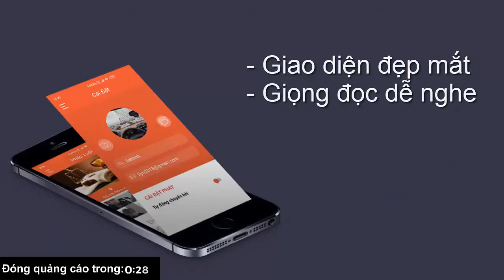Những hình ảnh đầu tiên của xe buýt điện 'made in Việt Nam' vận hành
Sáng 20/10, hình ảnh xe buýt điện VinFast chính thức chạy thử nghiệm trên đường nội khu của nhà máy khiến dư luận xôn xao. Ngoại hình ấn tượng và những công nghệ hiện đại của “tân binh” buýt điện một lần nữa khẳng định định hướng đầu tư và phát triển các sản phẩm xanh, thân thiện với môi trường của hãng xe Việt.(đọc thêm)